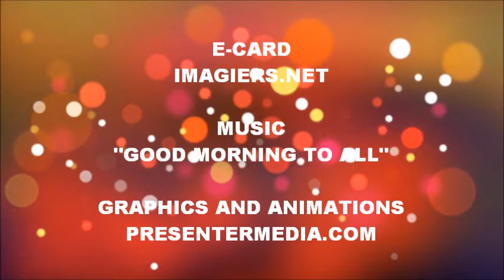JOYEUX ANNIVERSAIRE BENJAMIN !